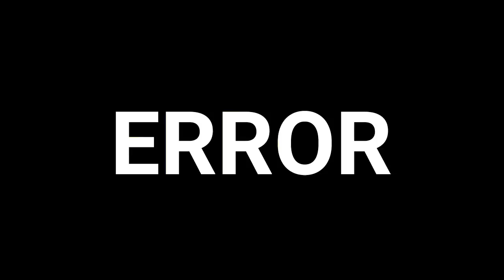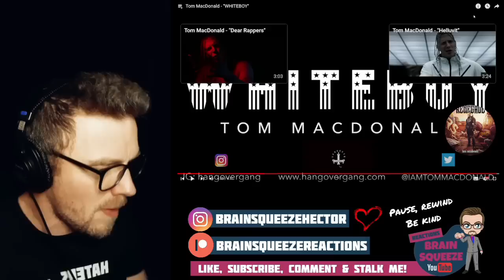Tom Macdonald - Whiteboy (UK Reaction) | THE MESSAGE, THE EDUCATION, THE FINE LINE AND SKILLS!!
1ST TIME HEARING : TOM MACDONALD
Tom Macdonald - Whiteboy